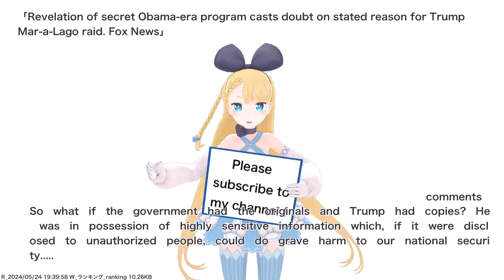Revelation of secret Obama-era program casts doubt on stated reason for Trump Mar-a-Lago raid....